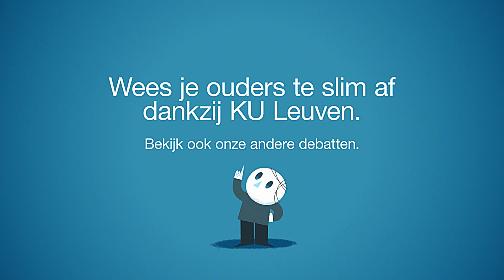Verantwoord Beantwoord #1: Waar lang uitslapen al niet goed voor is.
Wil jij voortaan graag tot de middag in je bed blijven liggen zonder commentaar van je ouders?

KU Leuven voorziet je van de nodige wetenschappelijke argumenten!

Bekijk dit debat tussen Sasha en zijn vader Eric en ontdek hoe jij je ouders te slim af kunt zijn.